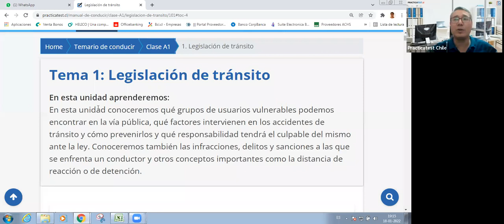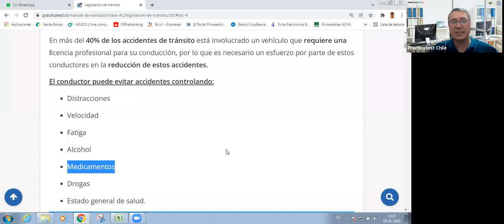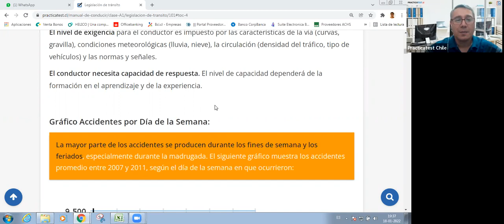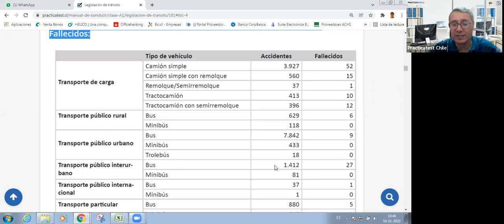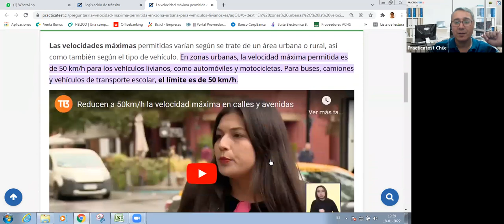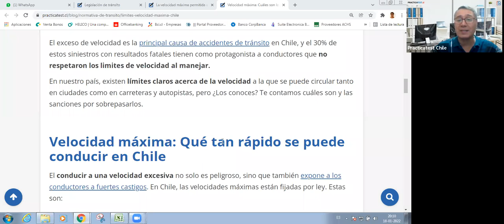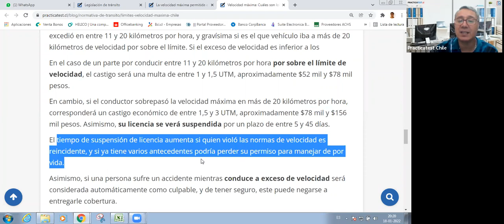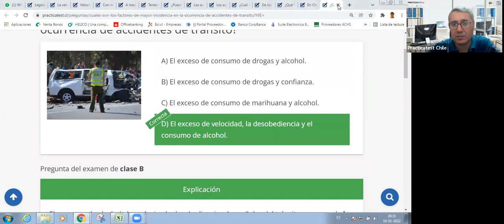44. CLASE PROFESIONAL - Licencia de conducir Chile 2022 - Preguntas Conaset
Bienvenido a PracticaTest Chile, tu escuela de conducción online. PracticaTest Chile dispone de más de 3500 test de conducción online y gratuitos, libro del nuevo conductor oficial. Resúmenes explicativos para sus usuarios de forma gratuita. Además, gracias a nuestros materiales de estudio totalmente online puedes realizar tu curso cuándo y desde dónde quieras para obtener tu licencia.